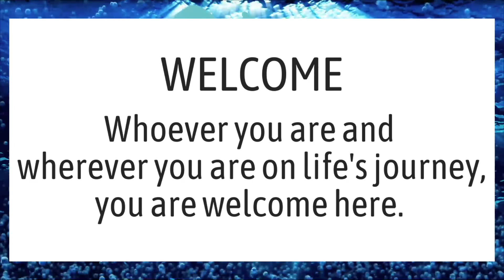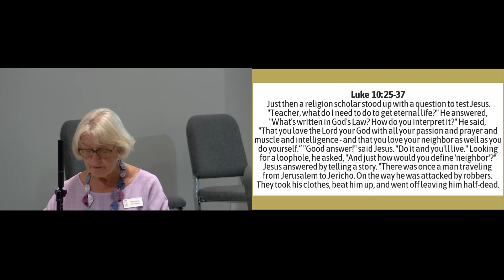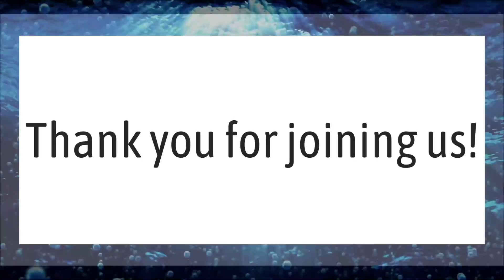July 10th, 2022 Scripture Reading and Explanation at the Pass a Grille Beach Community Church, UCC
Scripture Reading and explanation given on July 10th, 2022 at the Pass a Grille Beach Community Church, UCC by Rev. Dr. Kieth Haemmelmann.